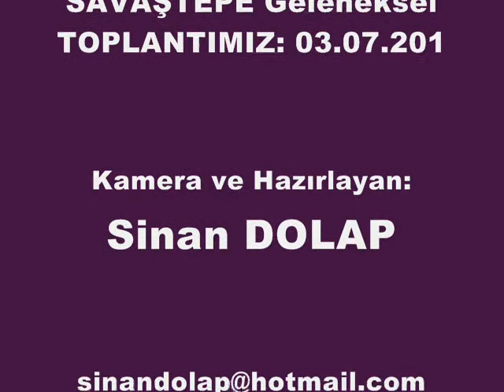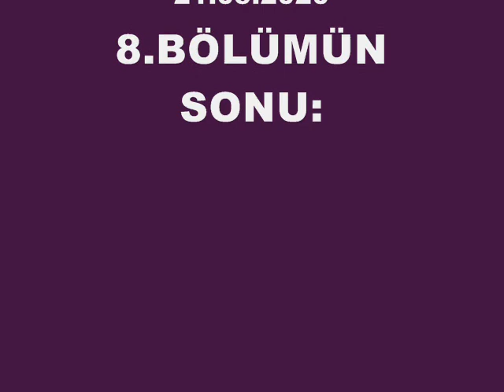19/8.BÖLÜM=SAVAŞTEPE Geleneksel TOPLANTIMIZ-03.07.2010.(23.15)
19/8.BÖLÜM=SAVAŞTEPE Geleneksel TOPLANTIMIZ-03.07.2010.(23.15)